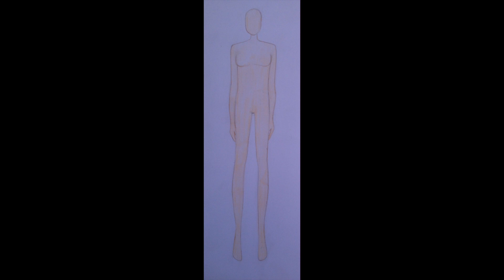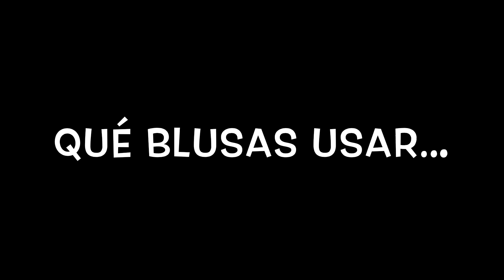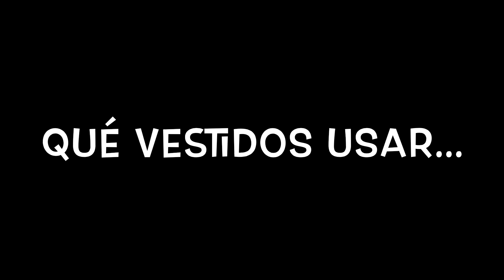TIPOS DE CUERPOS FEMENINOS - #3 Rectángulo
GRACIAS POR LA AYUDA QUE ME BRINDAN. BESOS!